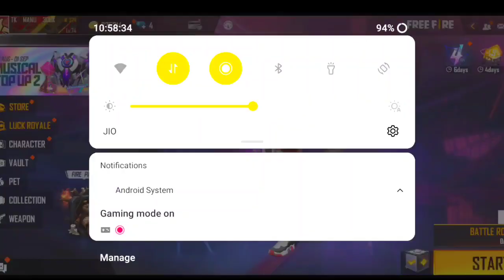FREE BUNNY MP40 ON 6 SEPTEMBER 🐰 -para SAMSUNG,A3,A5,A6,A7,J2,J5,J7,S5,S6,S7,S9,A10,A20,A30,A50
HOW TO GET BUNNY MP40 IN FREE FIRE -para SAMSUNG,A3,A5,A6,A7,J2,J5,J7,S5,S6,S7,S9,A10,A20,A30,A50

free me bunny 🐰 mp40 kaise le, bunny mp40 free me kaise le, bunny mp40 redeem code, magic cube bundle free me kaise milega, free fire magic cube bundle update, how to get all magic cube bundle,

24kGoldn - Mood ❤️ ( FreeFire Highlights )

Game Name - TKㅤMANUㅤ300K

Instagram Search _ khuni.gamers

1.Garena Free Fire Indonesia Live
2.Garena Free Fire Brazil Live
3.Garena Free Fire Brasil Live
4.Garena Free Fire India Live
5.Garena Free Fire Singapore Live
6.Garena Free Fire Thailand Live